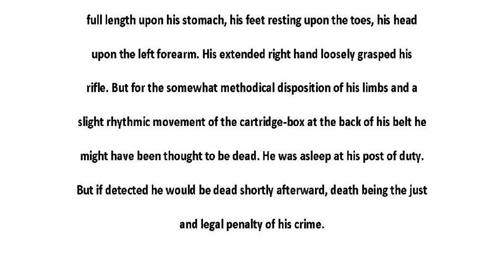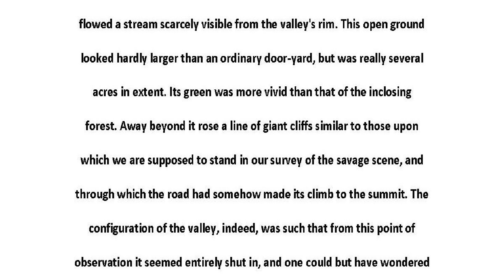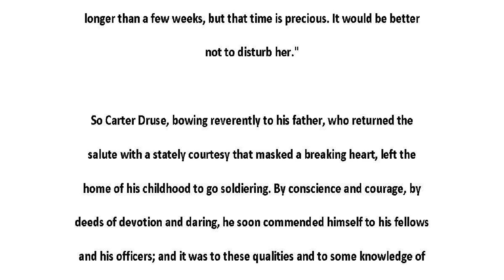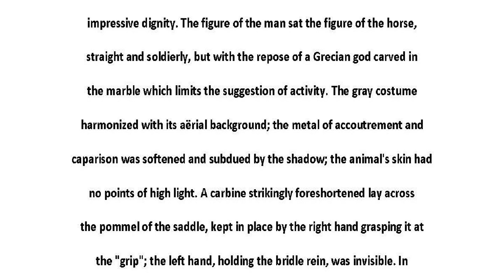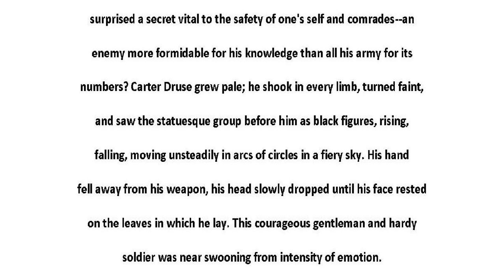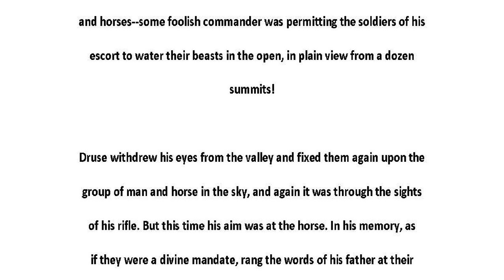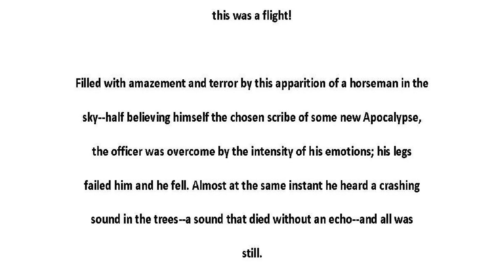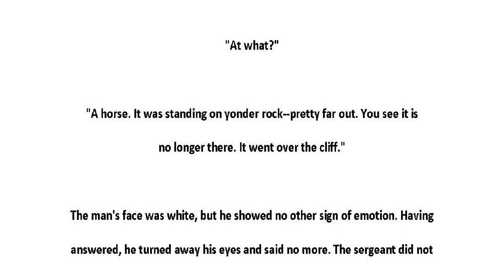Ambrose Bierce A Horseman in the Sky, An American Civil War Saga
The American Civil War, the bloodiest war in US history where her brother against brother father fought against son.  A father's advice to his son:  "Do your duty, and we'll talk after the war..." Ambrose Bierce, famous for his twisted ending, does not let us down in this classic short story.